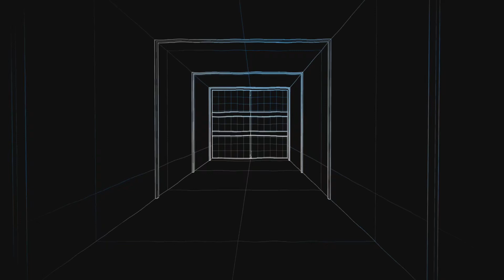Remnant 2-Forgotten Field